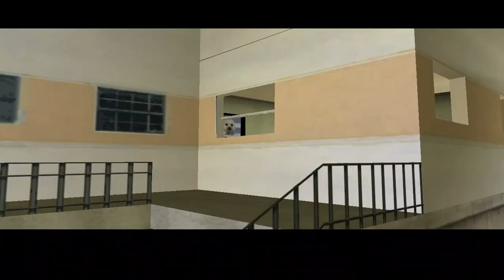GTA VICE CITY MISSION #10 MALAYALAM [ THE CHASE ]😎😎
THIS IS A GTA VC MISSION
THE CHASE